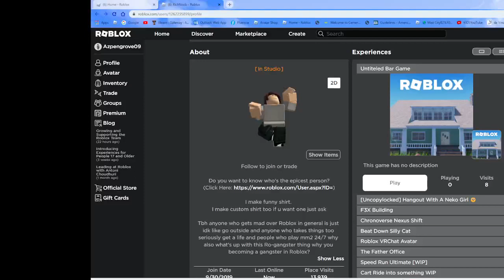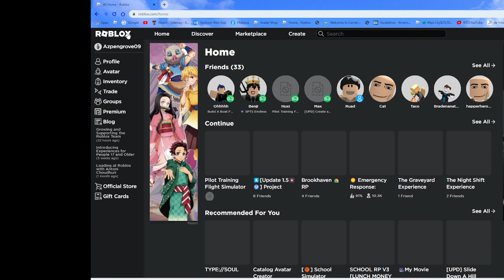Found this wired guy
This guy might be a stalker